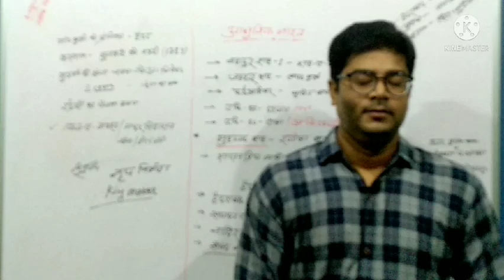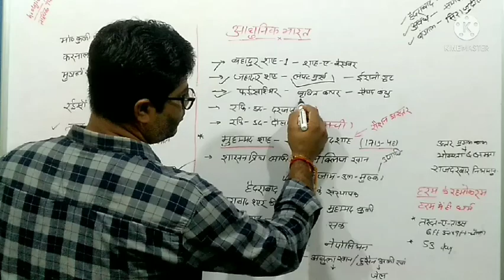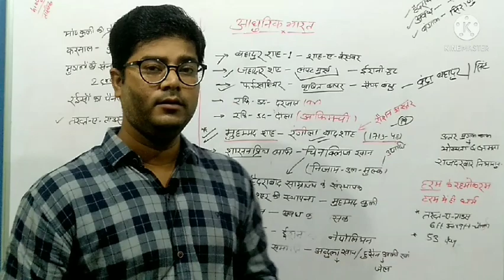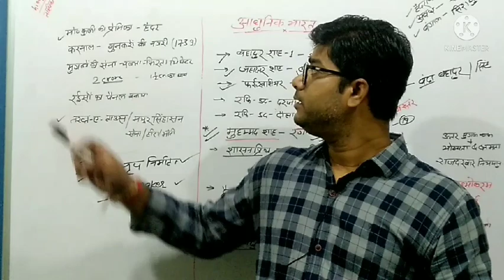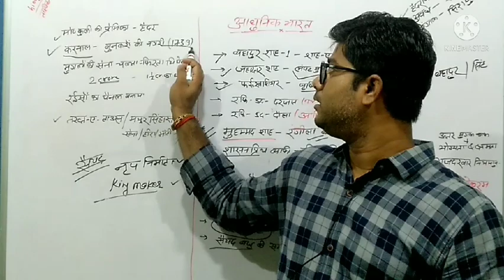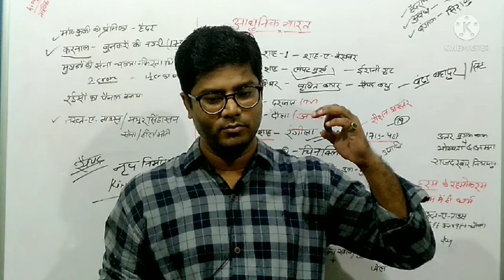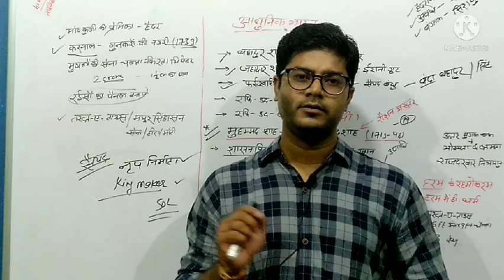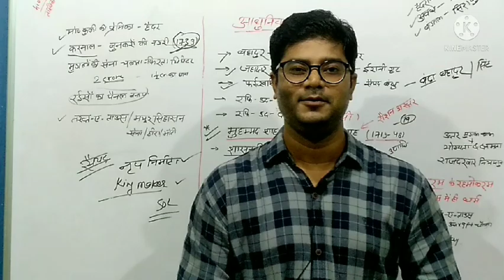Indian History | Modern India | नादिरशाह का आक्रमण | मयूर सिंहासन और कोह-ऎ-नूर हीरा की लूट | Part-3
Ye video un sbhi beginnersstudents ke liye hai jinhe itihaas samajh nhi aati.
modernhistory, # aadhunikbharatkaitihaas

Basic understanding of Indianhistory
Indian Modern history for all competitive exams.

Dosto is video me hum dekhenge
 ki hume history kyu padhani chahiye aur hum apne itihas se kis tarh jude hue hai.
Hume apne itihaas se kya sikhna chahiye.
Attack of Nadirshah, Mayoor Sinhashan and Koh-e-noor diamond ke bare me bhi padhenge.

 Queries solved.

1.What is history.
2.How to understand the basics of Indian Modern History.
3. How to distributed different periods of Indian     History.
4. Why should we study our history.
5. About Aurangjeb Administration.
6. About aurangjeb Character
7.Death of Aurangjeb.
8.Administration of Mohhamdsah.

Study Destination